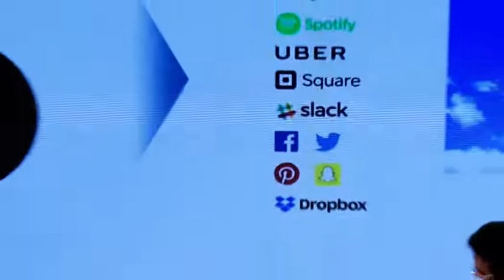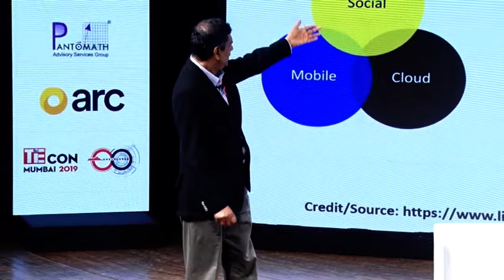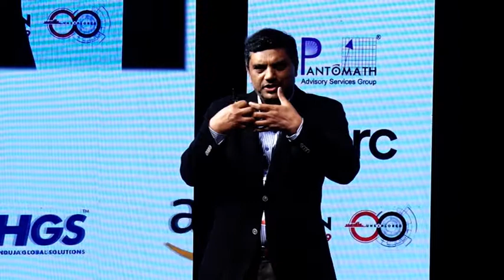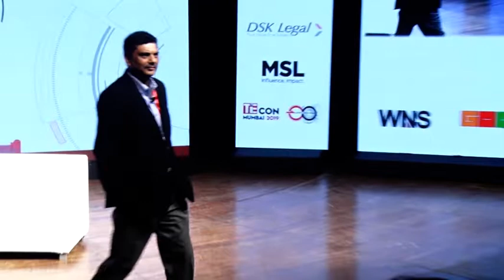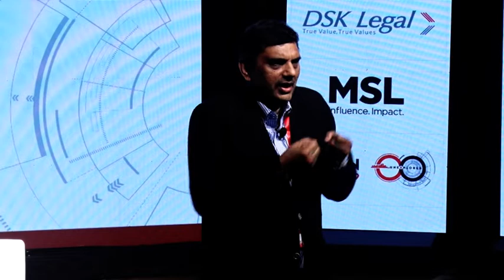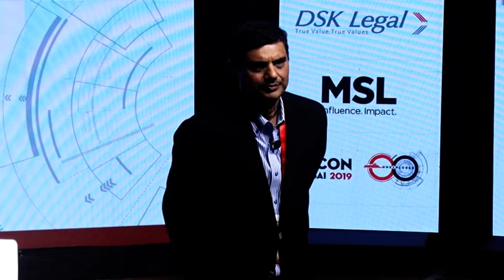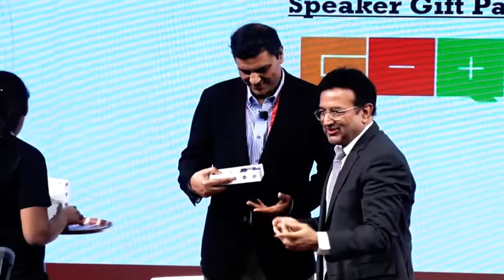TiEcon Mumbai 2019: Silicon Valley Viewpoint on Deeptech (Blockchain, IoT, AI) By BV Jagadeesh.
Speaker: BV Jagadeesh - Managing Partner, KAAJ Ventures

Session Chair:Pradeep Udhas -​​​​​​ Co-chair - TiEcon Mumbai & Office Managing Partner, West KPMG India